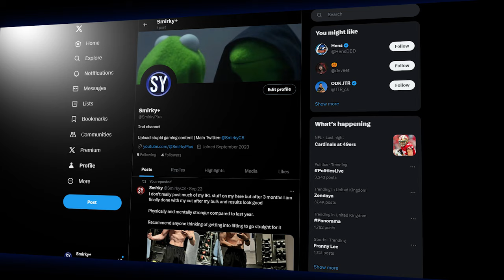Jump Scaring STREAMERS using Bubba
Content inspired by N00b3, Demi & Actman

Thumbnail done by Sveariket